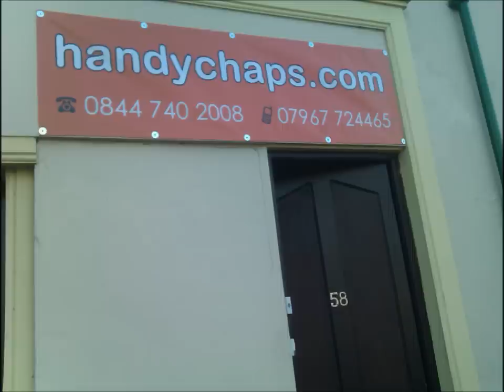HANDYCHAPS MELODY MOVIE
handychaps.com for all your tradesman, tradesmen and handyman services, from gas, electric to plumbing and building work. we even do walls, extensions and much more. we come in